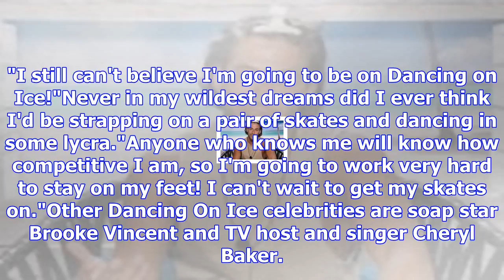Dancing on ice's kem cetinay 'cracks his head' after fall in training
Kem Cetinay 'cracked his head' after a fall in training for Dancing On Ice. Love Island star Kem was...